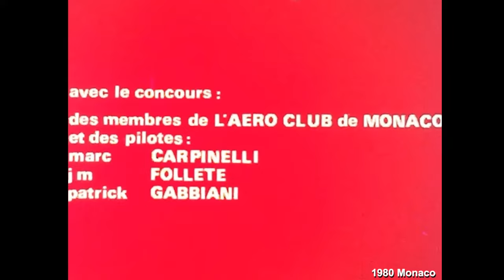MONACO COUPE du MONDE 1980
Original by Olivier Bonello, Monaco
(remastered version)

This video was posted on Olivier Bonello's Facebook page and he posted it again in the Comments section of my Monaco WC 1980 story. I downloaded it and re-mastered it, this was probably shot on 8 or 16mm film, the quality was therefore much higher than the VHS video which deteriorates severely after several years. Did a bit of stabilizing to it and have cut out some of the in-board footage. By the way, they must have mounted a full size film camera on a car, not a small feat in those days. Now with G0-Pro's you don't even notice it being on the car.

Some great historical footage, especially the price ceremony showing Giulio Ghersi together with SG team boss Franco Sabatini.

Thank you Olivier for bringing this 1980 film back to 2024, much appreciated!